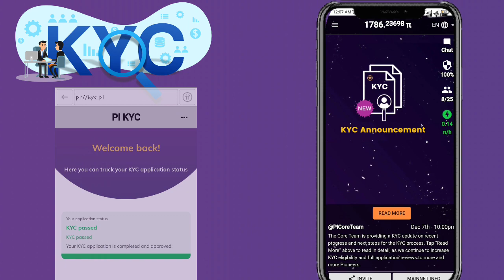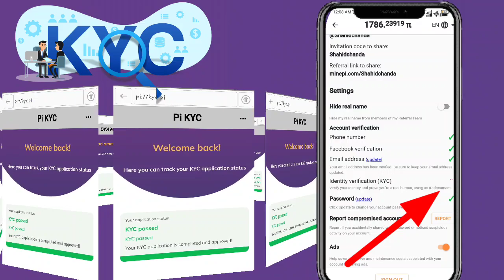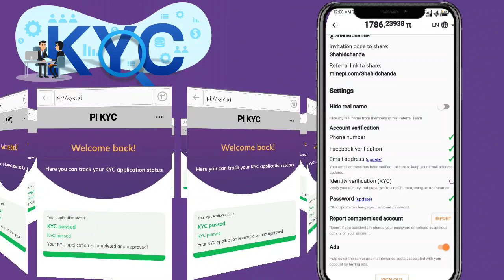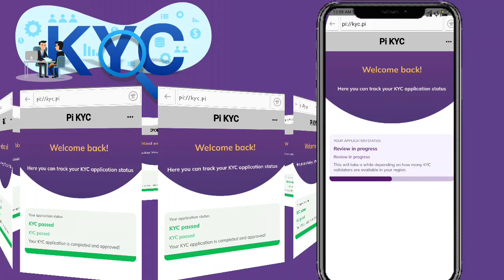Pi Network KYC most important video 📷 | How you can KYC prosses complete ✅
Your Queries_
Kyc full information
Kyc kaise ay gi
Kyc karny ka tarika
Pi network kyc verification kaise Karen
Pi Network KYC Kya hai
Pi Network KYC kaise Hoti hai
KYC review in progress solution

1st free real mining app 👇(pi network)

3rd free real mining app (Bondex)👇👇

WhatsApp contact

pi network
pi network
crypto news